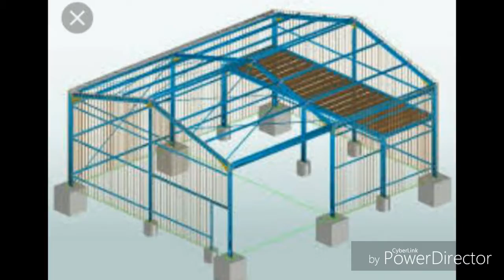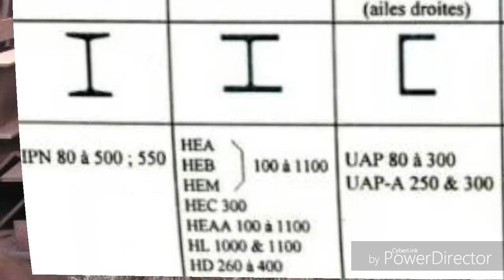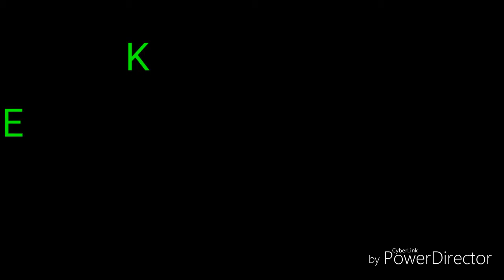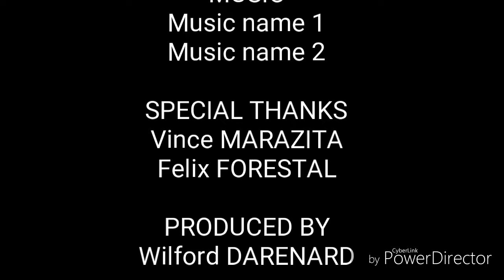Kostriksyon Metalik Wilford Weldo February 2018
Jeni Lakay
Sije: Kostriksyon Metalik